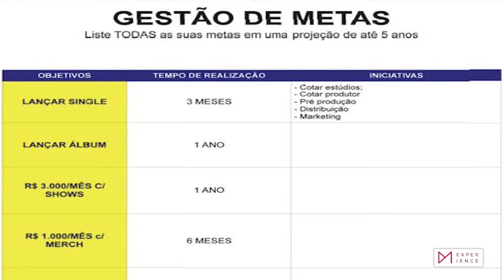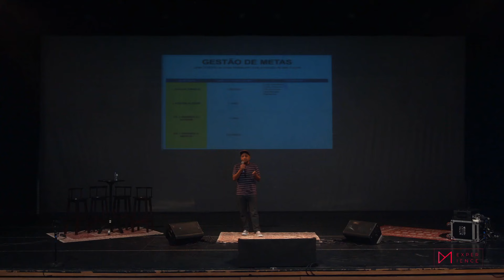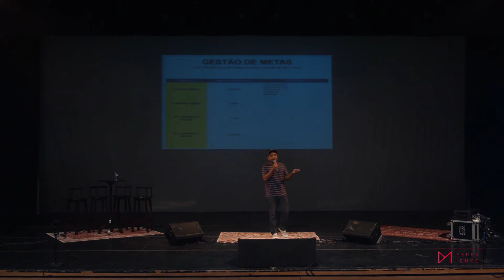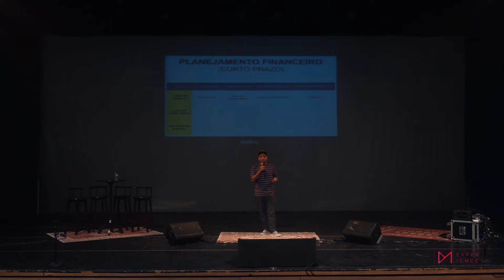AFINE SEU INSTRUMENTO ANTES DE TOCAR